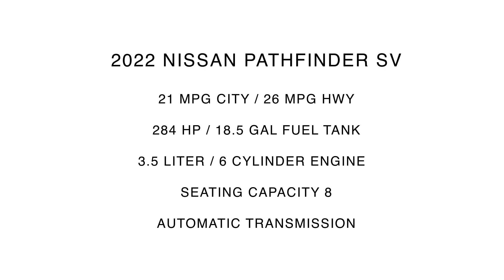2022 Nissan Pathfinder SV | Pearl White | Charcoal Interior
Universal Nissan -